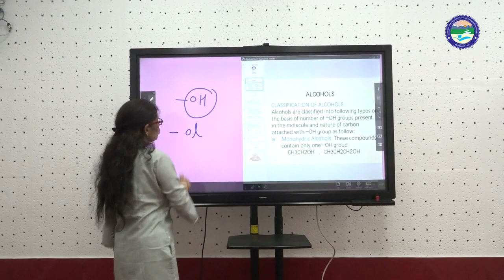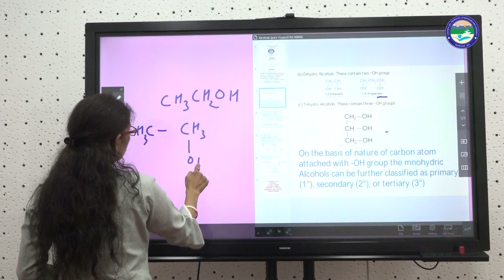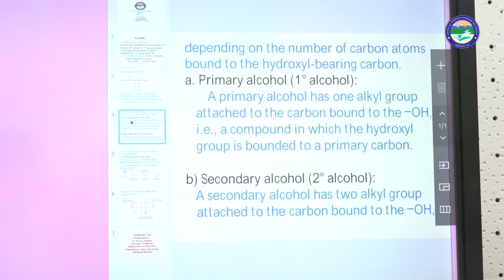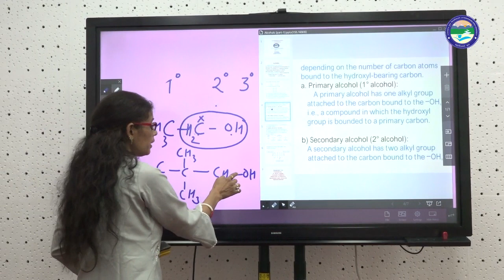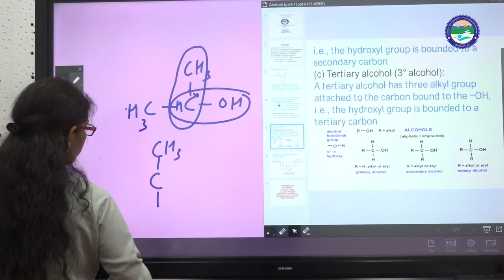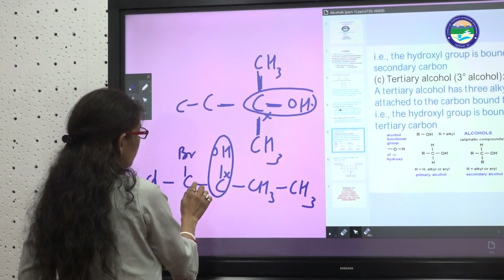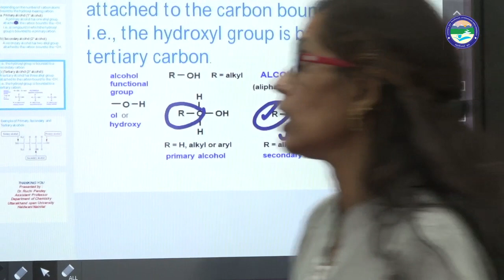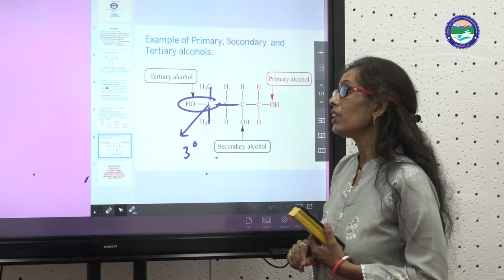B.Sc. II Year(Organic Chemistry): Alcohols (Part -1)